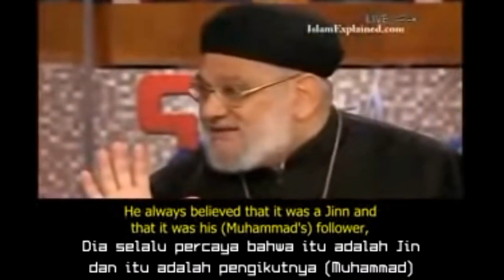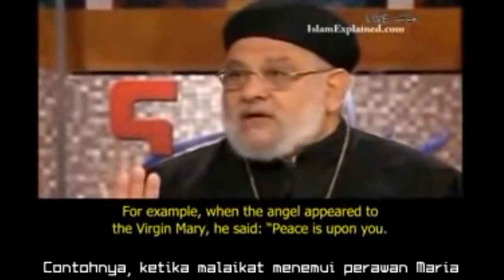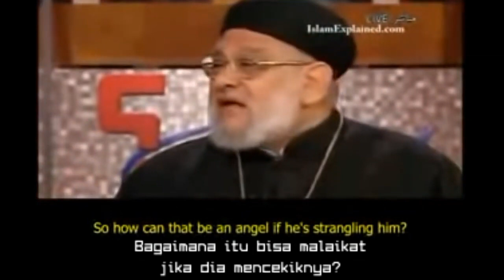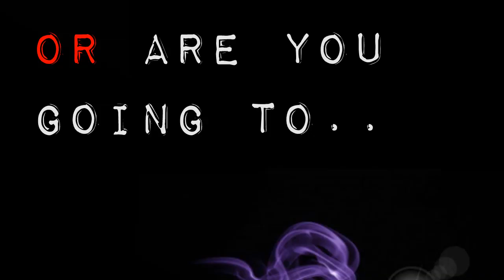Who came to Muhammed in that Cave, Angel or Demon? Setan Jibril Gua Hira sumber inspirasi Muhammad